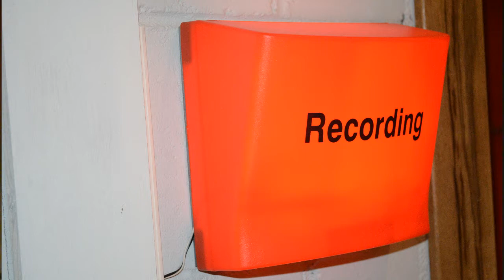Tanto Il Resto Cambia - Elisa Neri feat Stefano Corona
Tanto Il Resto Cambia (Marco Mengoni) - Elisa Neri feat Stefano Corona